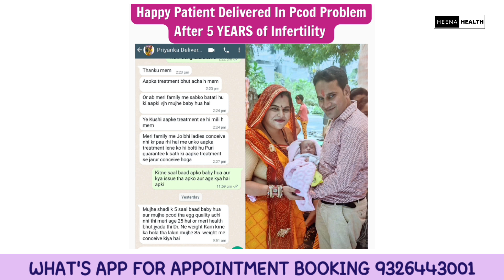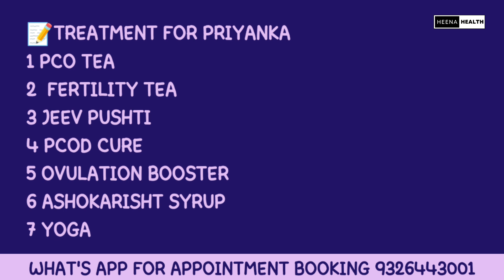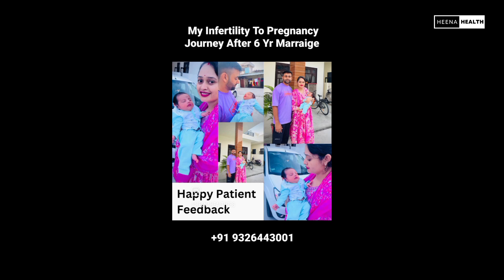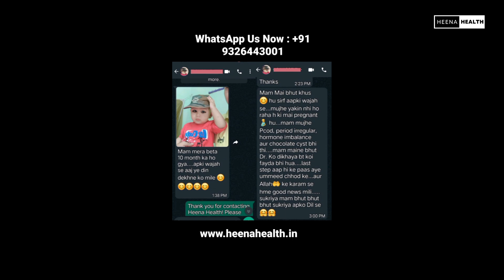इस पानी को खाली पेट पीकर शादी के 5 साल बाद Baby हुआ l JALDI PREGNANT HONE KI JORDAAR TRICK.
Today In This Video I will Share you Some Tips To Cure Pcod & Pcos In 15 days. And How To Get Pregnant.

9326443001 ( WhatsApp for Appointment Booking Only).

❤️Follow Me-

TOPIC COVER
How To Concieve In Pcod & Pcos
Pcod tips in hindi
fertility boosting tips
PCOD me Pregnant kaise bane
garbhdharan kaise kare
HEENA HEALTH PCOD TIPS
HEENA HEALTH PREGNANCY VIDEO
HEENA HEALTH PREGNANCY TIPS